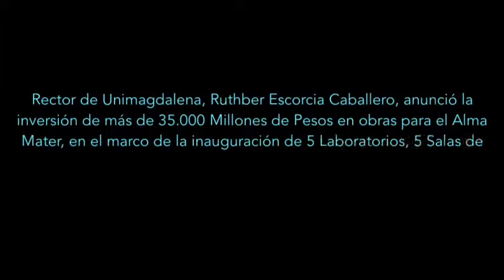Rector Ruthber Escorcia anunció Inversiones por mas de 35.000 Millones para el Alma Mater